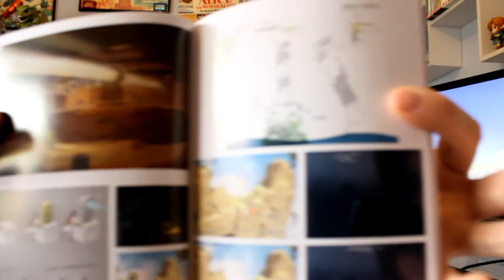RECOMIENDO RiME PARA NINTENDO SWITCH... ¿La mejor versión de todas?